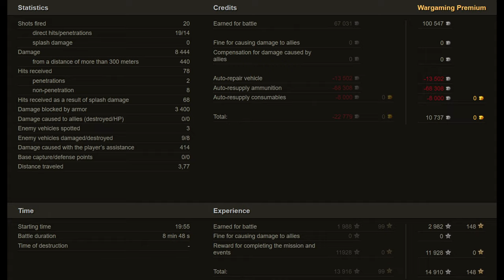Obj 263: Ramming Through the Chaos - World of Tanks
The Object 263 is a Soviet tier 9 tank destroyer. The development of a heavy tank destroyer on the basis of the IS-7 heavy tank was started in 1950. Three design projects were developed, one of which resulted in a full-size wooden prototype. However, further development was discontinued due to phasing out mass-production of the IS-7.